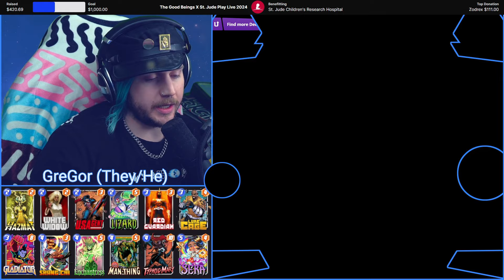SNAP Battles Gregor Vs. PulseGlazer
This Weeks SNAP Battle was with The incredible PulseGlazer AKA @snapjudgmentspod  Thank you for coming on 💙 and GG's